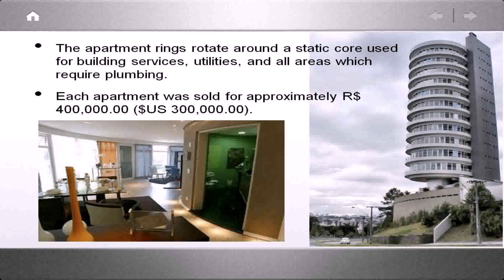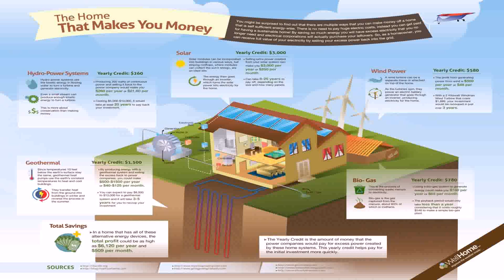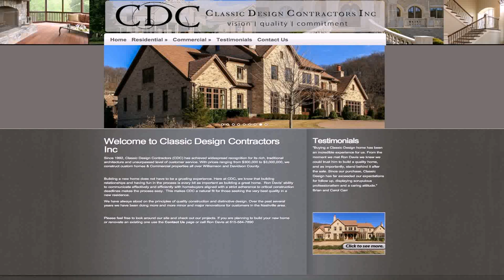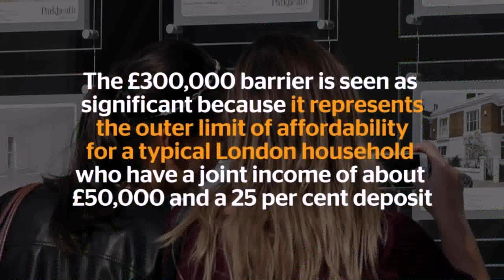House Plans Around 300 000 (see description) (see description)